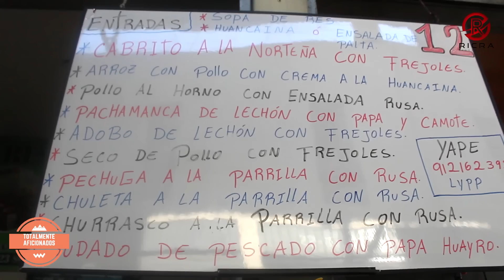El Mejor Huarique de las MALVINAS - LA SAZÓN DE ZONIA @totalmenteaficionados3163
TOTALMENTE AFICIONADOS

Copyright Ricra Producciones ©